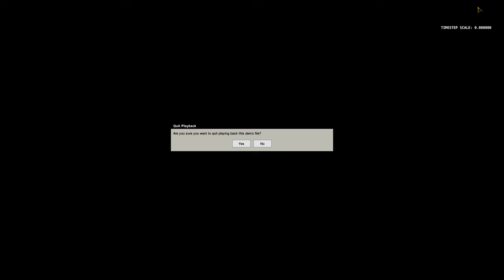Neverwinter, Wanted Dead or Alive Troll Fest